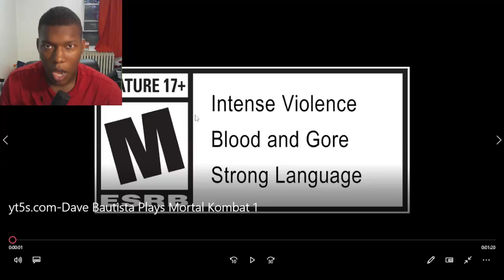Dave Bautista Plays Mortal Kombat 1 REACTION